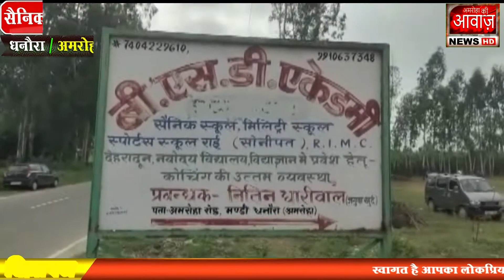जनपद अमरोहा के बी.एस.डी एकेडमी सैनिक स्कूल धनोरा में बच्चों के खेलों की ट्रेनिंग का किया गया आयोजन।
जनपद अमरोहा के बी.एस.डी एकेडमी सैनिक स्कूल धनोरा में बच्चों के खेलों की ट्रेनिंग आयोजन किया गया । जिसके प्रबंधक नितिन धारीवाल ने बताया है कि सैनिक स्कूल में पढ़ने वाले बच्चों के फिजिकल की तैयारी की जा रही है जिसमें बच्चों के सभी अभिभावकों को बुलाकर उनके बच्चों के लिए आज फ्री फिजिकल की तैयारी कराई गई है । बताया है कि जो लखनऊ की सैनिक स्कूल की वेटिंग लिस्ट जारी की गई है । उसमें बी.एस. डी  के 3 बच्चों का नंबर आया है । जो वेटिंग लिस्ट में है । उन्होंने कहा है कि इसी दौरान सैनिक स्कूलों में  दूर-दूर से आए बच्चों की मिलिट्री की ट्रेनिंग कराई जाती है । जिसमें हर बार 4 या 5 बच्चों का मिलिट्री में नंबर आता है । खेल प्रतियोगिता में सैनिक स्कूल के बच्चों ने बढ़ चढ़कर हिस्सा लिया और इस प्रतियोगिता में अलग-अलग तरह के खेल खिलाएं गए । जिसमें बच्चों ने पूरे उत्साह और मेहनत के साथ खेलों का आनंद लिया ।